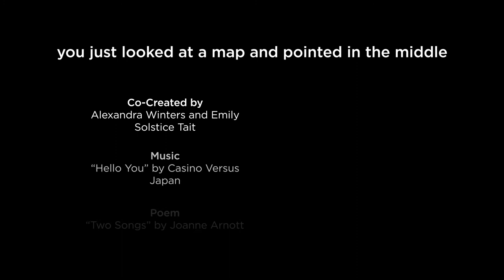you just looked at a map and pointed in the middle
In November 2019, the Manitoba Museum collaborated with seven dance artists and choreographers on a one-night contemporary dance performance to celebrate the opening of the new Winnipeg Gallery. The performance, “you just looked at a map and pointed in the middle,” explored stories of family, community, and identity through the exhibitions, oral histories, and artifacts of the Manitoba Museum.

Featuring:
• Justine Erickson
• Victoria Hill
• Sydney Macfarlane
• Marcus Merasty
• Camila Schujman
• Emily Solstice Tait
• Alexandra Winters